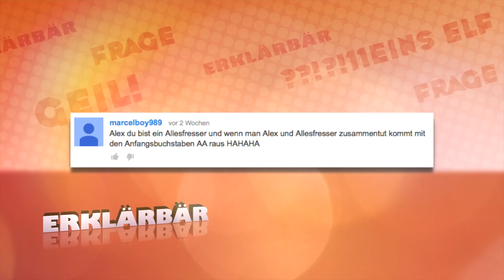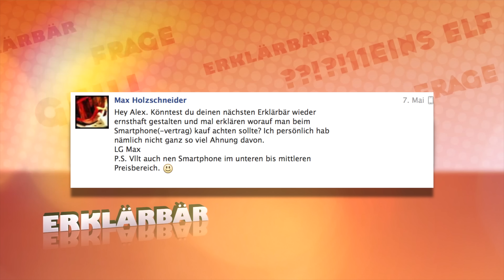Erklärbär 51 XXL - KNUTSCHEN & GEWINNEN?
► Instagram: alexibexi ► Snapchat: alexollo

Also, mich erreichen immer und immer wieder die gleichen Fragen von euch. Bevor ich jede Antwort gefühlte 100 mal versenden muss, gibt es hier eine Zusammenstellung der aktuell häufigsten Fragen (März - Mai 2014) und weitere Infos. Viel Spaß!

VIELEN DANK AN ALLE, DIE SO FLEIßIG MITGEMACHT HABEN! WIRKLICH KLASSE! :-) UND: Her mit euren Videofragen! :)

Mein Postfach:
alextv
Postfach 1211
21629 Neu Wulmstorf

Dieser Erklärbär beinhaltet einen Verweis auf ein extern von mir betreutes Gewinnspiel in Kooperation mit Volkswagen.